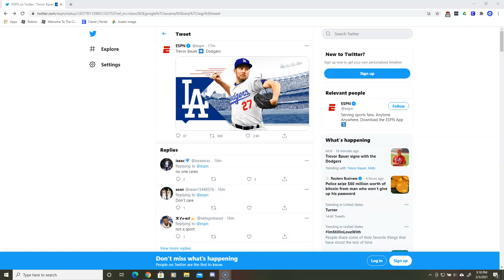Cubs Fan Reacts To Trevor Bauer Signing With The Dodgers!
i can not believe it!
q and a tormorrow at 10 am or 11 am